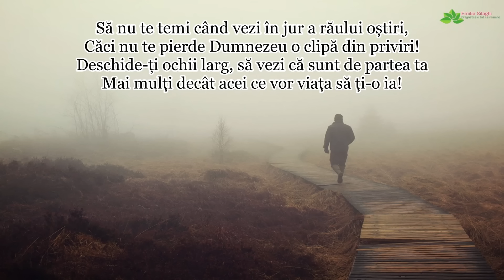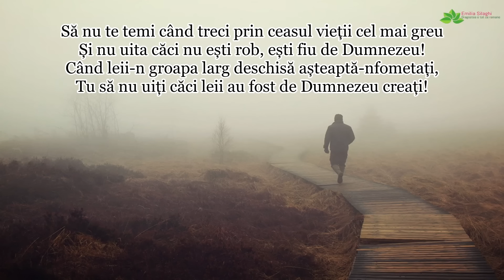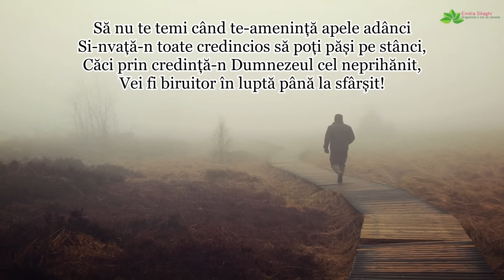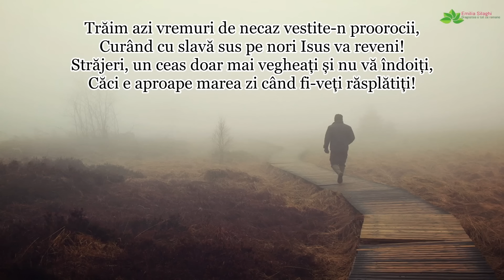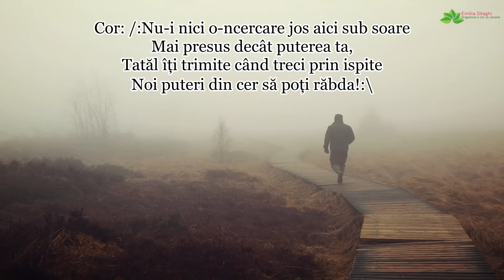Maria Șimon "SĂ NU TE TEMI!"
Autor: Ilie Belciu | Voce aditională: Debora Arman | Orchestratie, inregistrare & mixaj: Arman Ludovic | NU reposta acest video | Versurile le gasiti mai jos in descriere |
Te rog sa te abonezi la acest canal ca sa te bucuri de urmatoarele postari, multumesc!
Versuri:
Să nu te temi când vezi în jur a răului oștiri,
Căci nu te pierde Dumnezeu o clipă din priviri!
Deschide-ți ochii larg, să vezi că sunt de partea ta
Mai mulți decât acei ce vor viața să ți-o ia!

Cor:/: Nu-i nici o-ncercare jos aici sub soare
Mai presus decât puterea ta,
Tatăl îți trimite când treci prin ispite
Noi puteri din cer să poți răbda!:\

Să nu te temi când treci prin ceasul vieții cel mai greu
Și nu uita căci nu ești rob, ești fiu de Dumnezeu!
Când leii-n groapa larg deschisă așteaptă-nfometați,
Tu să nu uiți că leii au fost de Dumnezeu creați!

Să nu te temi când te-amenință apele adânci
Si-nvață-n toate credincios să poți păși pe stânci,
Căci prin credință-n Dumnezeul cel neprihănit,
Vei fi biruitor în luptă până la sfârșit!

Trăim azi vremuri de necaz vestite-n proorocii,
Curând cu slavă sus pe nori Isus va reveni!
Străjeri, un ceas doar mai vegheați și nu vă îndoiți,
Căci e aproape marea zi când fi-veți răsplătiți!